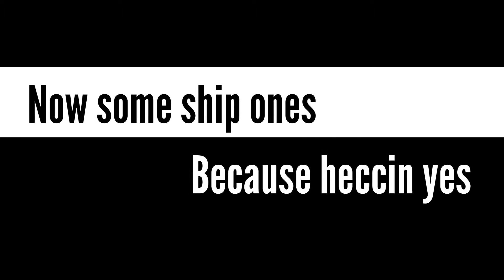Achievement unlocked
Part 2? I dunno.